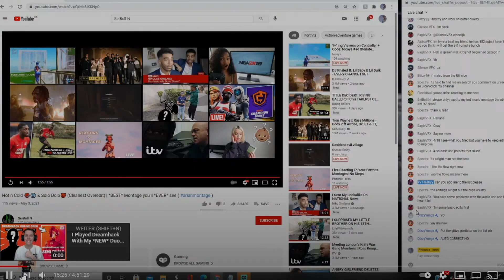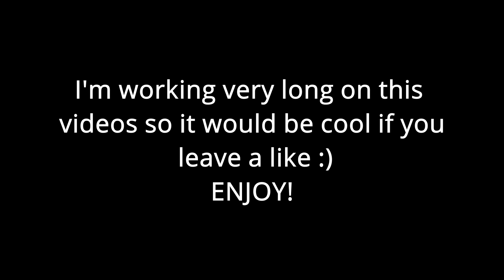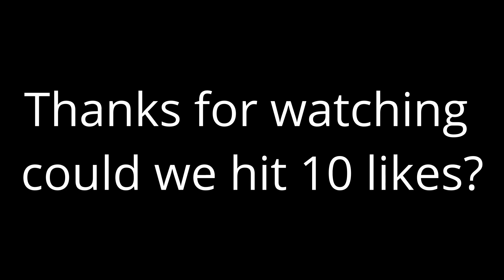Call me maybe📱💞& Slide 🗡️ (Cleanest Overedit) | But @Pheonix_ bros will think its edited bad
It's not bad edited this time😅

you guys may know me from Payphone 📞 or Cold❄️

sozials!

IGNORE
Fortnite Montage Go Stupid
Fortnite Montage Godzilla
im underrated